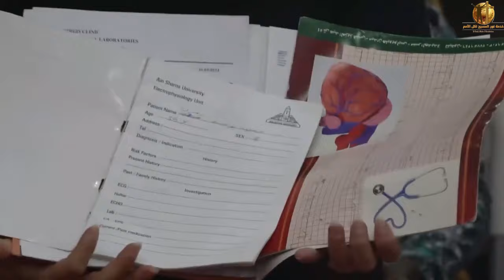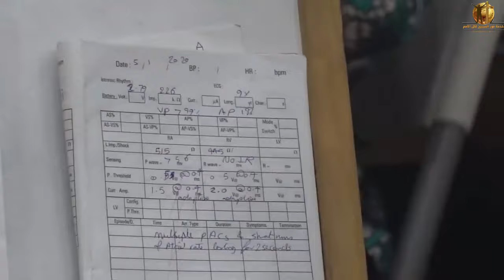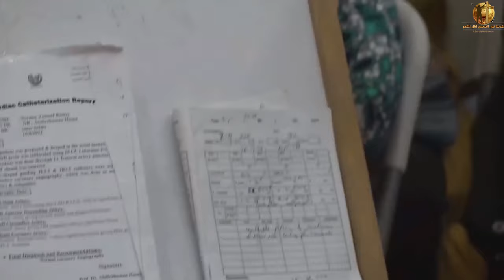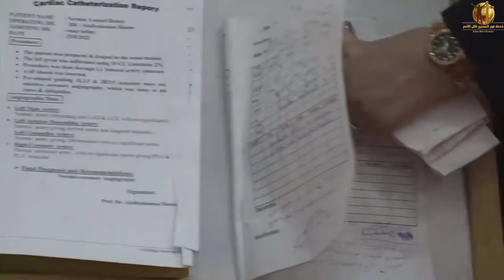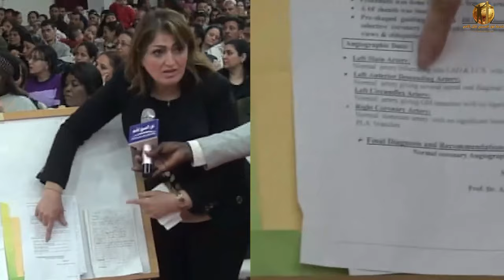خارق معجزة للطبيعة - كيف جعل الشيطان هذه المرأة مصابة بأمراض ليس لها دواء بشري!!شفاء من اورام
خارق معجزة  للطبيعة - كيف جعل الشيطان هذه المرأة مصابة بأمراض ليس لها دواء بشري!!
شفاء من اورام منتشرة في كل جسدها وشفاء من أنسداد في كهرباء القلب - باسم يسوع المسيح القدير إإ
مشاركة الفيديو